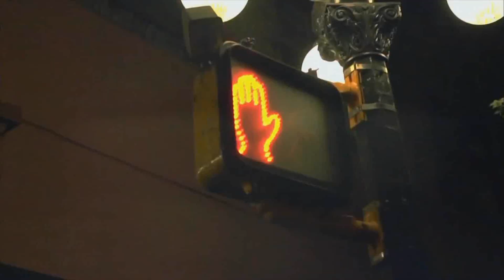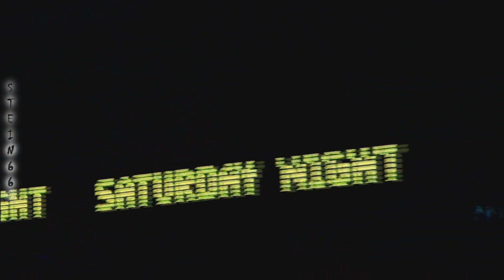Bottom Of The River NHL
First half of the season is over...Which means I'm due for a new video.